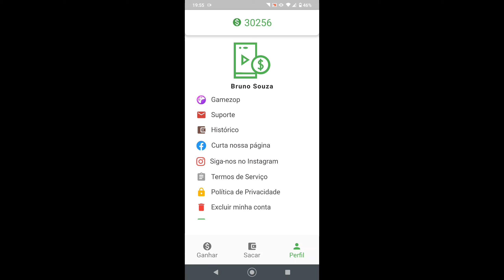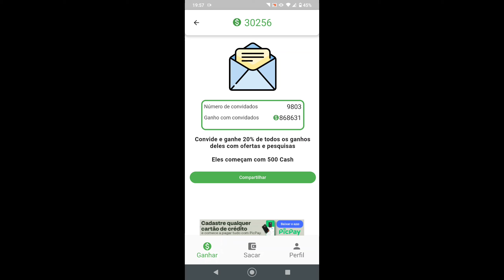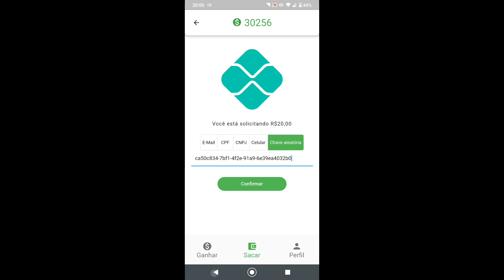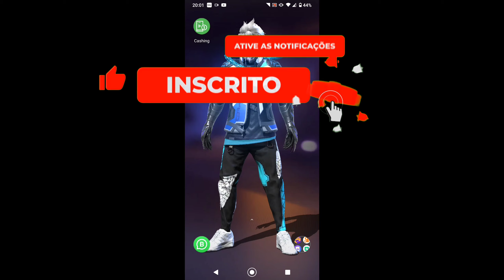Melhor Aplicativo pra conseguir Diamantes de Graça no Free Fire pelo ID💎🤑 (Atualizado)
Vejam os melhores aplicativos pra ganhar diamantes de graça no Free Fire pelo id com o Cashing atualizado em 2023

Cashing Prova de pagamento

Assista o vídeo e saiba como ganhar muitos diamantes de graça no Free Fire, ou dinheiro para fazer recargas em qualquer jogos Atualizado em 2023

Melhor App para conseguir diamantes no Free Fire